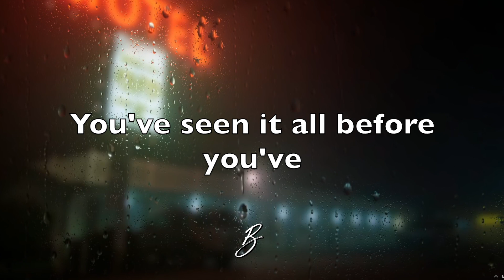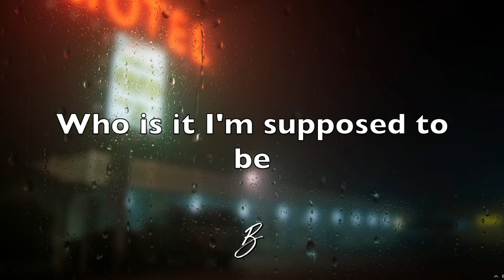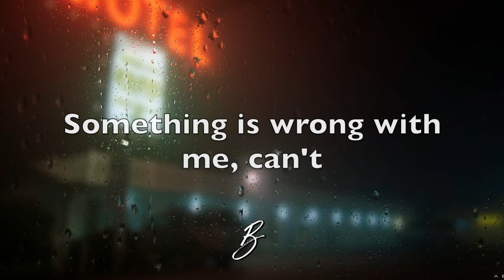Besomorph & RIELL - Who Am I [Acoustic Version]